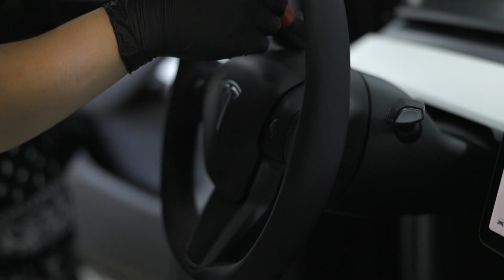검정색 신차는 유리막 코팅하면 더 광이 날까? 테슬라 모델Y 신차 디테일링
새로 출고된 차량도 상태가 완벽하진 않습니다. 그래서 유리막 코팅 전에 세차와 오염물 제거, 폴리싱 과정을 통해 차량 상태를 최상으로 만들어 줍니다. 비닐 뜯는 것부터 유리막 코팅까지 신차 디테일링 과정 영상입니다. (2021년 10월 촬영한 영상의 재편집본입니다)

🎬 영상 순서 및 사용 제품
0:00 인트로
0:37 비닐 제거, 실내 세정

3:35 휠세정

5:39 프리워시

7:20 투버킷 세차

8:17 폴리싱

10:56 유리막 코팅
유리막 코팅제 BNF-XI Quartz (비매품)